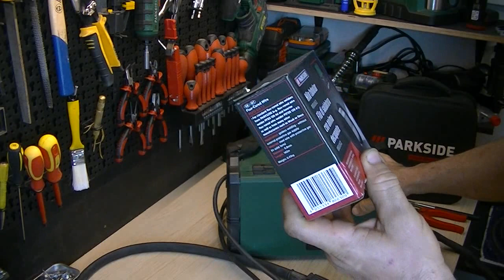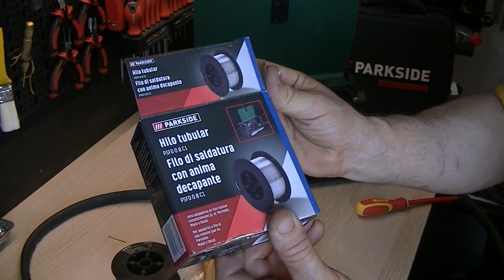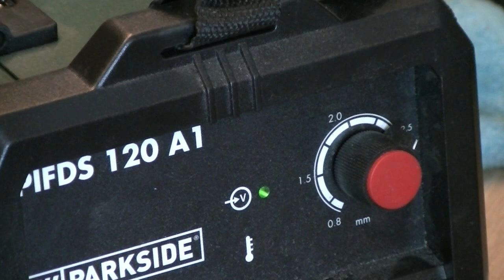Como poner 🧐Hilo tubular con gas economico bueno para maquina de hilo parkside Soldador Inverter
Para soldadoras de hilo tubular convencionales de PARKSIDE (p. ej. soldadora de hilo tubular PFDS 120 A2 y soldadora de hilo tubular Inverter PIFDS 120 A1) y de muchos otros fabricantes (p. ej. Mauk o Deca).
Modelos:
0,6 mm; 0,8 mm; 0,9 mm; 1,0 mm.
Ficha técnica:
Aplicaciones: sin suministro externo de gas de protección.
Medidas:
0,6 mm:
Diámetro: 0,6 mm.
Longitud: 206 m.
0,8 mm:
Diámetro: 0,8 mm.
Longitud: 140 m.
0,9 mm:
Diámetro: 0,9 mm.
Longitud: 110 m.
1,0 mm:
Diámetro: 1,0 mm.
Longitud: 96 m.
Peso:
450 g.